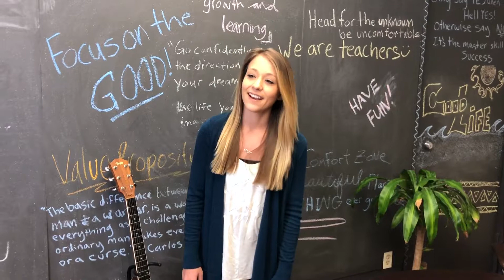Good Life Team: Natalia Vanni